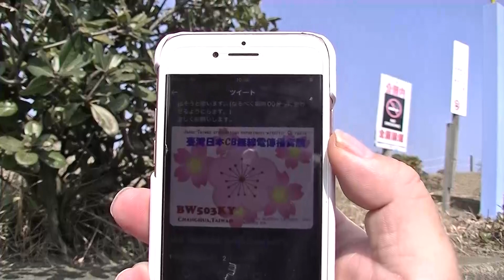GS局ついにCBデビュー！いきなり臺灣！？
ついにCBデビューしたGS局

2ch CBで挑むは、ずばり臺灣伝搬実験！

その他人気動画
カーボン釣竿直接給電アンテナ

登録1,800名突破！ありがとうございます！

オリジナル曲制作請け負います　こちらからご連絡ください。